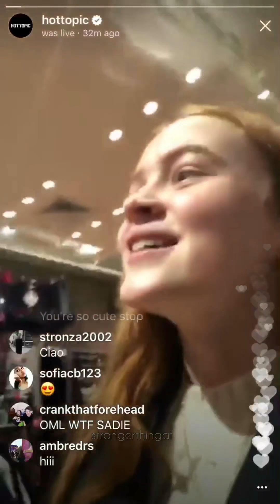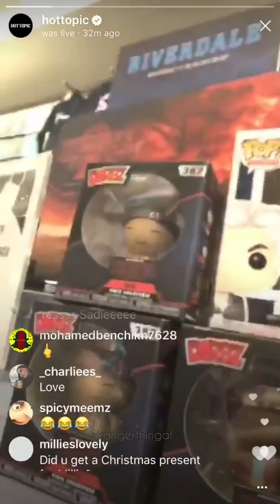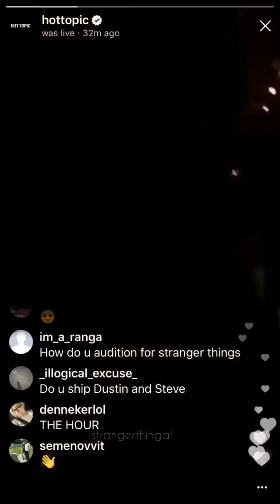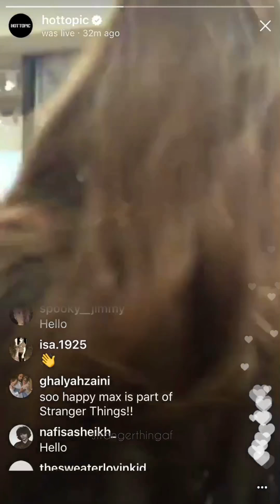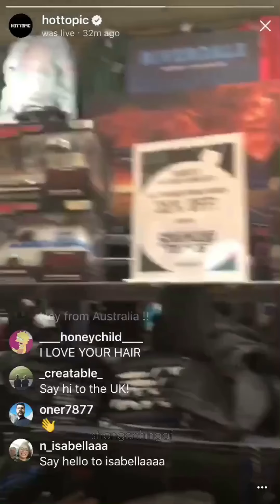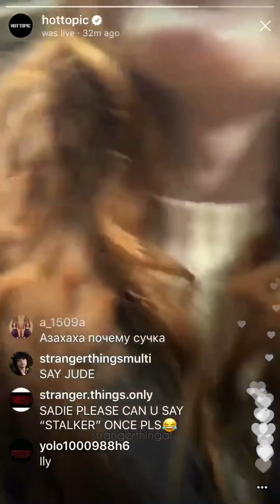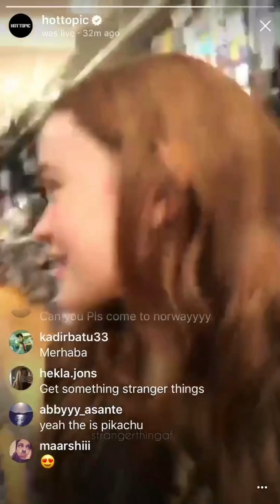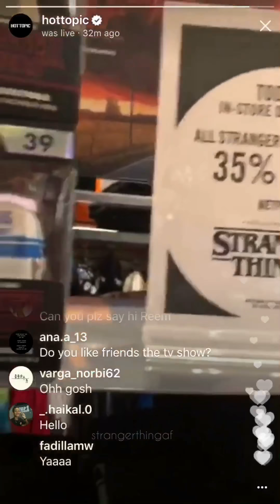Sadie Sink Live 23/12/2017